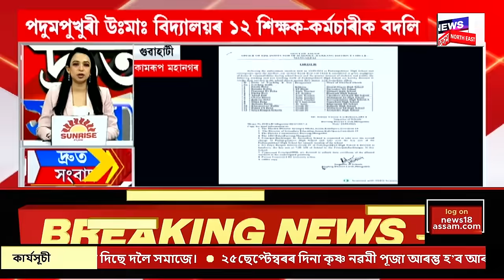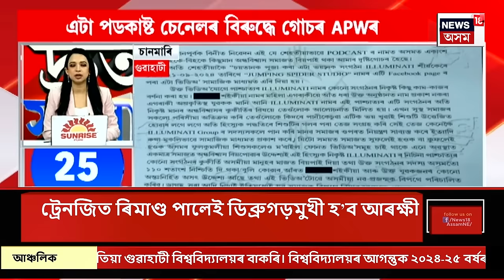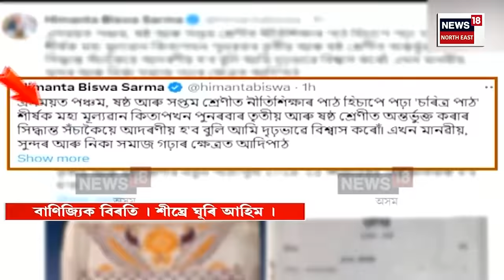SPEED NEWS | Sonapur Eviction| সোণাপুৰৰ কচুতলীত তৃতীয় পৰ্যায়ত তৃতীয় দিনৰ বাবে চলিল প্ৰশাসনৰ উচ্ছেদ